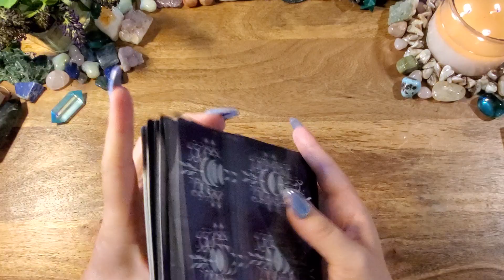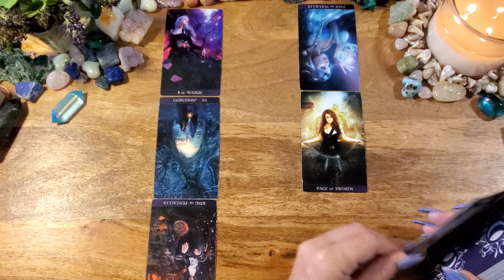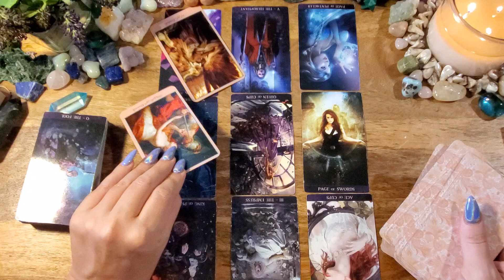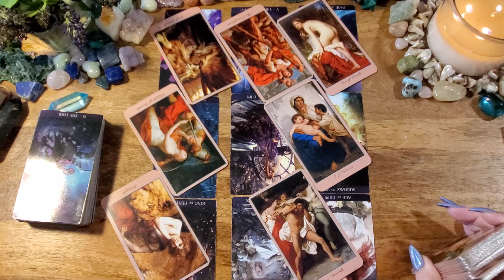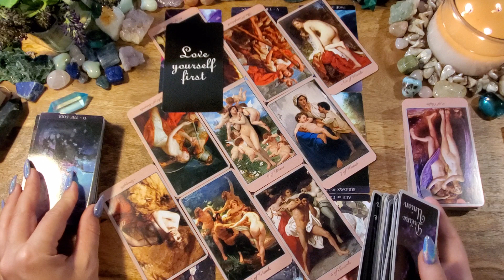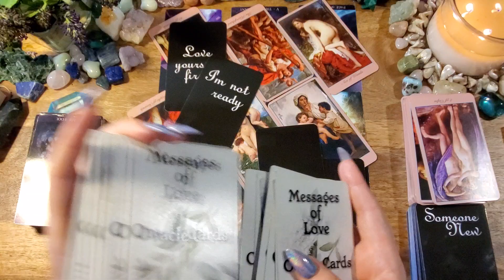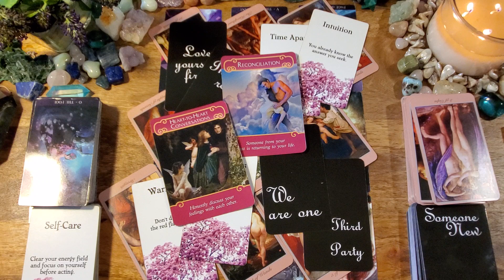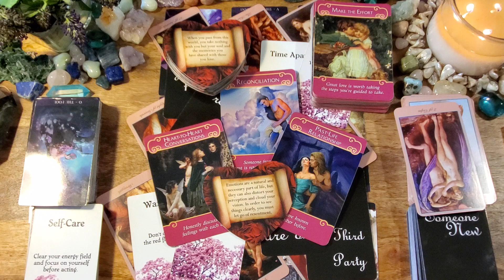Aquarius💜This Is So Unfair Aquarius, But...💜You Vs. Them Tarot Reading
This is a You Vs. Them tarot reading for Aquarius.

-or-

Tarot de la Nuit
Flesh Tarot by Cherry Enchantress
Beyond Indigo/Divine Union: Etsy
Messages of Love Oracle: Etsy
The Romance Angels: n/a
The Lover's Oracle